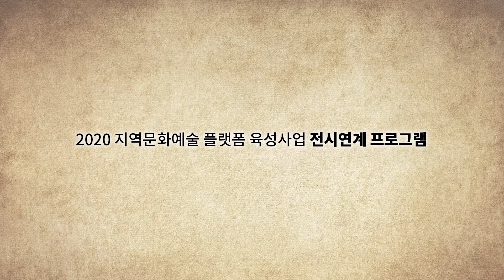안양사의 흔적 - 고려시대 사찰 차문화Ⅰ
2020년 안양박물관 기획전시 안양의 기틀을 다지다-안양사의 흔적과 연계한 강연입니다. 안양사지에서 발견된 청자를 통해 고려시대 사찰 차문화를 이해하는 좋은 기회가 될 것입니다.